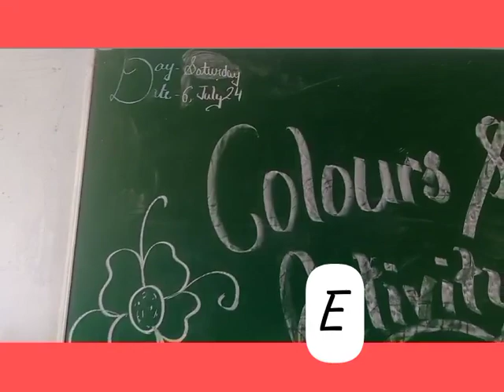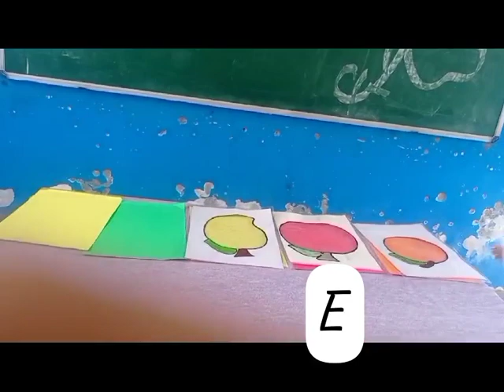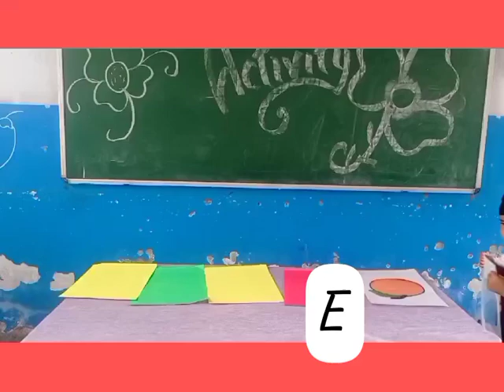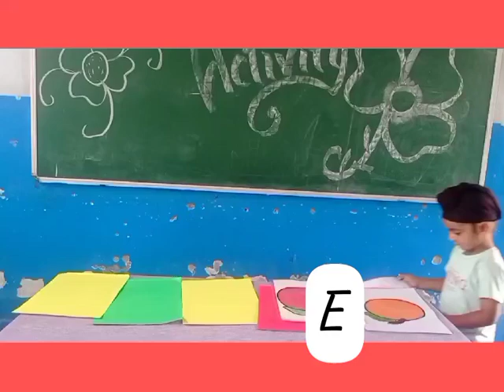Bravo # super kids Mrs.Neeru & Mrs.Sapna